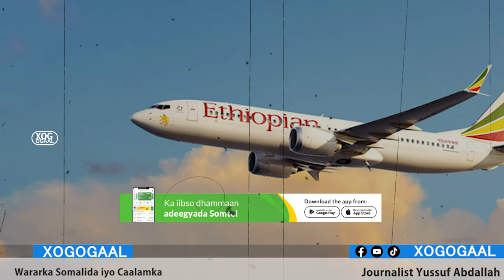Xog Degdeg Fashilka Xasankii iyo Dagaalka hawada SL? Diyaarado shil loogu talo galay? Cadhada Aby?